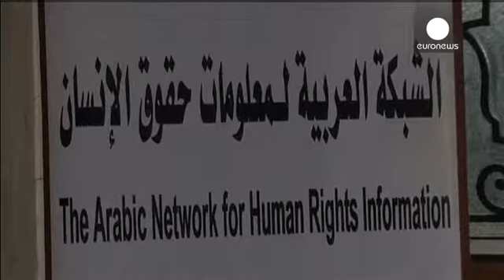Backing for Egypt's new constitution "misleading"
Within hours of Egypt's new constitution being supported by more than 98 percent of voters,...

Within hours of Egypt's new constitution being supported by more than 98 percent of voters, analysts have claimed that the apparent consensus is misleading.

The country's interim President Adly Mansour may have seen it as a mandate for the military- backed  government's political road map in his Sunday night address to the nation, but others say it was due to a weariness with the political turmoil.

The vote's validity has also been questioned in view of recent restrictions on protests and the stifling of any 'no' campaign.

Human Rights groups say there were numerous reasons for the 'yes' vote including the lack of any other option.

"The majority of the people voted 'yes' because many are tired and some believe the constitution will improve living standards; and some even voted due to their rejection and fear of the Muslim Brotherhood," said the Director of the Arab Network for Human Rights, Gamal Eid.